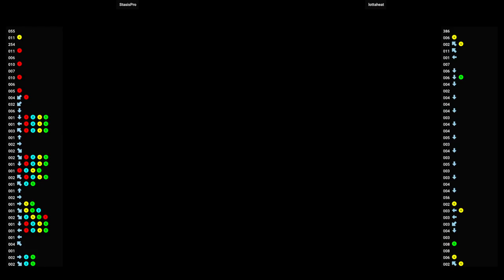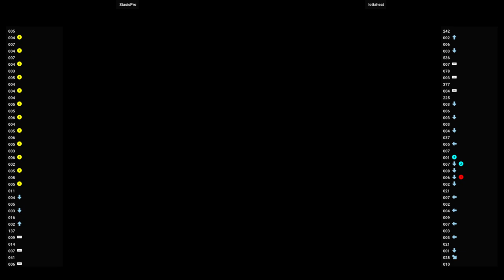FOTNS 🕹 StasisPro VS lottaheat | Fist Of The North Star - Hokuto no Ken (Flycast) (ATOMISWAVE)